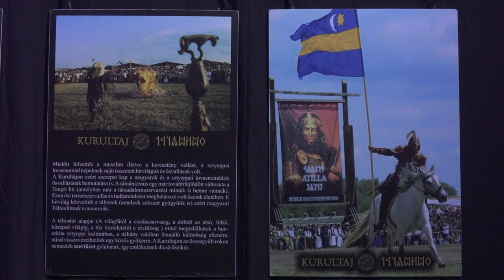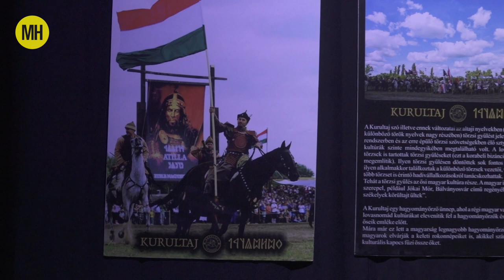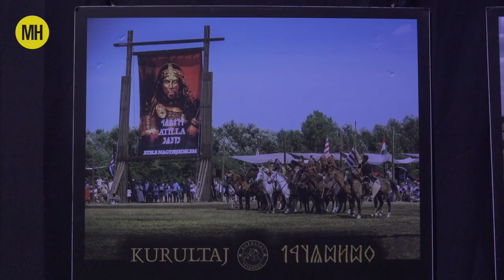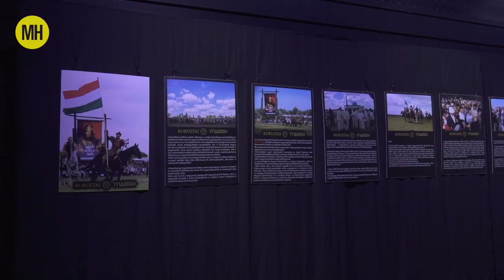Ötödször rendezik meg az Ősök napját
Lezsák Sándor az Országgyűlés elnöke, egyben az esemény fővédnöke, valamint Bíró András Zsolt, a Magyar-Turán Alapítvány elnöke nyilatkozott lapunknak a rendezvényről